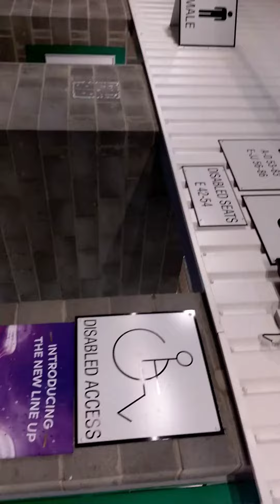Hibs V Dons 14/10/17(5)